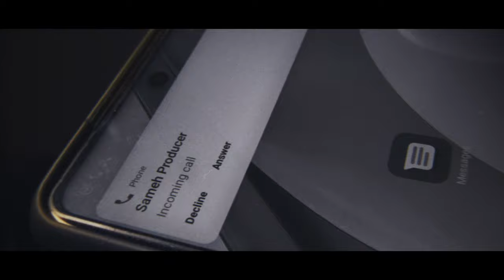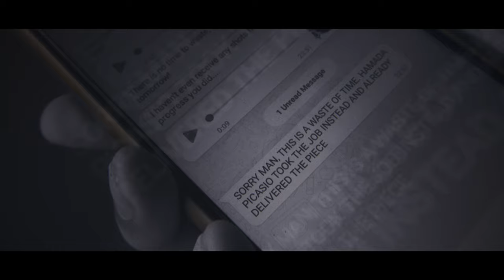Statues of Sinking Men: Gorgeous Day In Hell (ft. Ghada Sheri) (Official Music Video)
Gorgeous Day In Hell · Statues of Sinking Men

From the up coming new album: Death Crossed Lovers

MARCH 4: Riyadh- The Hidden Valley

Wall of Sound After Party
MARCH 6: Riyadh- Syrup Lounge

Film Credits

Saleh Bin Saif (Jeddah, Saudi
Arabia)

Edited at Agareth Studio, Giza, Egypt by Sammy Sayed

Color Graded at Universus Art Studio, Cairo, Egypt by Mohamed El Sherbieny

Painting by Mohamed Saeed, Kuri Art Studio, Cairo, Egypt

Special thanks
Nina Kamal
Hatem Kamal
And he who has countless faces & personas

Music Credits

Lyrics:

Verse 1]
When you're strolling round the park
On a sunny day
Thinking of the day you saw your faker.
Tried to shout the words that made thousands fade away
But look around you everyone is waiting

[Segue]
Halt, wait, let me wear my face
Please, let me be a freak

[Verse 2]
Sound the sirens, shake your head, agree to everything.
Right or wrong, doesn't matter, it's fun.
Watch the fires, and the fumes but keep a steady smile.
And remember everyone is waiting.

[Segue]
Act, pose, one scene at a time.
Stand, bow to the crowd.

[Chorus]
What a gorgeous day in heaven
What a gorgeous day in hell.

[Verse 3]
Back to strolling round the park on a rainy day.
Water dripping running your make up.
And underneath all dark teary shadow eyes.
Everyone is seeing what you're made of.

[Segue]
Halt, wait, let me tear my face
But I'll still be a freak.

[Verse 4]
And when you get to face the wrath of God.

[Segue]
Frown, cry, break down when you're free.
Grin, drink up your tears.

[Bridge]
Heal me, but really don't
Free me, then lead me on.

[Post Bridge]
Anger sadness heaven hell
Let me choose who to become
Anger sadness heavean hell
Now I'm a liar, didn't help
The art you molded by yourself
(Whole worlds die to save a life
In need of truths.
Oaths sworn to breath new life
And save the youth)